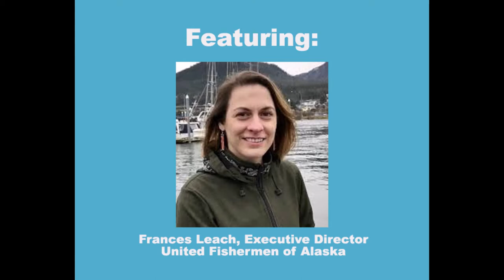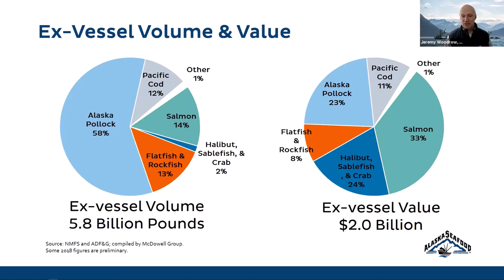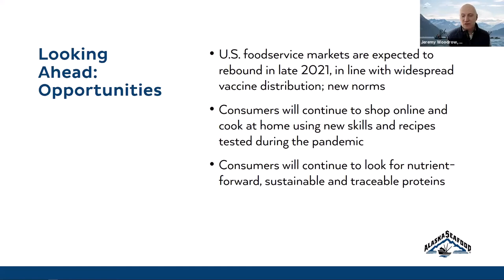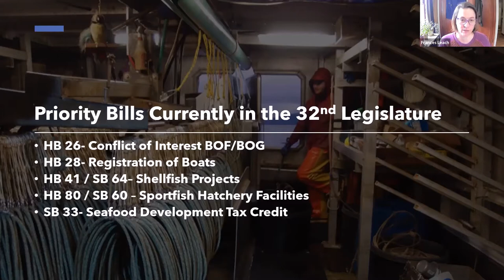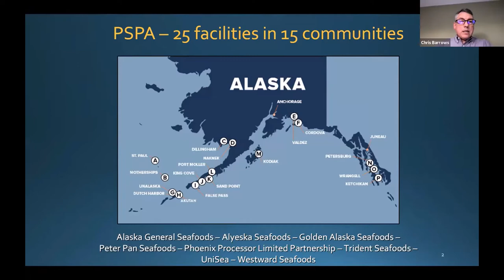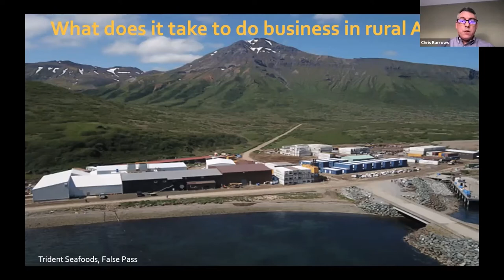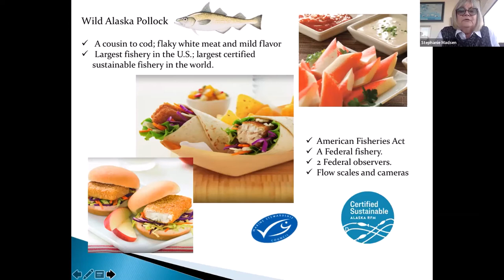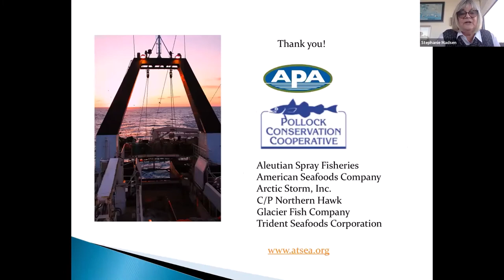Program Alaska Seafood Markets, Players, Issues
Commonwealth North hears from Jeremy Woodrow - Alaska Seafood Marketing Institute, Frances Leach - United Fishermen of Alaska, Chris Barrows - Pacific Seafood Processors Association, and Stephanie Madsen - At-Sea Processors Association regarding the status of the Alaska Seafood industry, the impacts of the pandemic, key public policy issues or measures of importance to the industry, and the outlook for recovery.